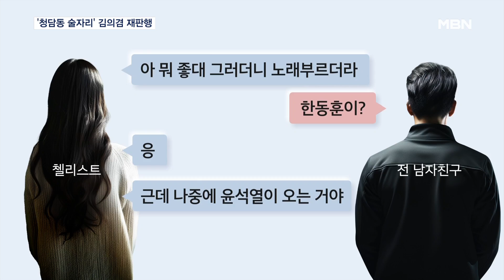검찰, '청담동 술자리 의혹' 제기한 김의겸·강진구 불구속 기소 [MBN 뉴스7]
【 앵커멘트 】
  이른바 '청담동 술자리 의혹'을 국회에서 제기하고 유튜브를 통해 방송한 김의겸 전 더불어민주당 의원이 불구속 상태로 재판에 넘겨졌습니다.
  당시 술자리에 있었다던 첼리스트는 윤석열 대통령과 한동훈 대표를 단 한 번도 만난 적이 없다고 하죠.
  박은채 기자가 보도합니다.

【 기자 】
  지난 2022년 국회 국정감사에서 한동훈 당시 법무부장관이 윤석열 대통령, 김앤장 변호사들과 심야 술자리를 벌였다는 의혹을 제기했던 김의겸 전 더불어민주당 의원.

▶ 인터뷰 : 김의겸 / 당시 더불어민주당 의원 (2022년 10월)
- "청담동에 있는 고급스러운 바였고요. 그 자리에는 그랜드 피아노가 있었고, 첼로가 연주됐습니다. 기억나십니까?"

▶ 인터뷰 : 한동훈 / 당시 법무부 장관 (2022년 10월)
- "제가 저 비슷한 자리에 있거나 저 근방 1km 안에 있었으면 전 뭘 걸겠습니다. 위원님은 뭘 거시겠습니까? 이런 식으로 국무위원을 모욕하는 것에 대해서도 자괴감을 느끼고요."

  김 전 의원은 유튜브 방송에도 출연해 같은 의혹을 제기했습니다.

  검찰이 사건 발생 2년 만에 정보통신망법상 명예훼손 혐의로 김 전 의원과 유튜브 채널 '더탐사' 측을 기소했습니다.

  다만, 국정감사장에서 한 발언은 국회의원 면책특권이 적용돼 불기소됐고, 유튜브 방송에서 한 발언만 재판에 넘겨졌습니다.

  수사 결과 이 의혹은 윤 대통령이나 한 대표를 본 적도 없는 첼리스트가 연인에게 한 거짓말에서 비롯된 것이었습니다.

  연인은 또 더탐사와 함께 첼리스트에게 술자리 의혹을 인터뷰해달라고 강요한 사실도 드러났습니다.

  한편, 한 대표가 김 전 의원과 더탐사 등을 상대로 낸 10억 원의 손해배상 소송 1심 선고는 다음 달에 나올 예정입니다.

  MBN뉴스 박은채입니다.